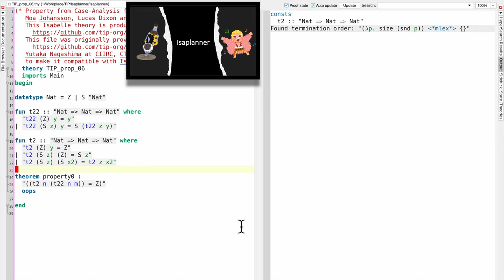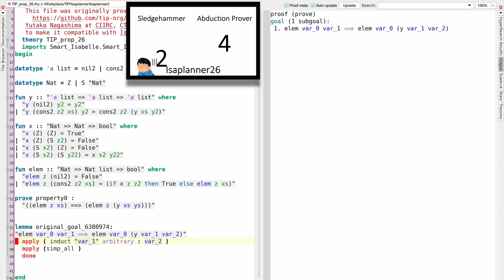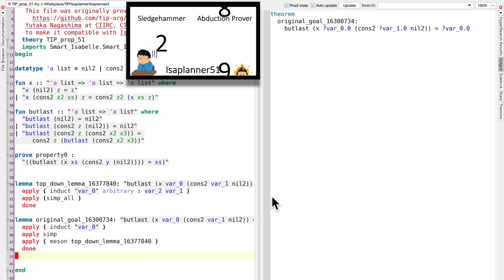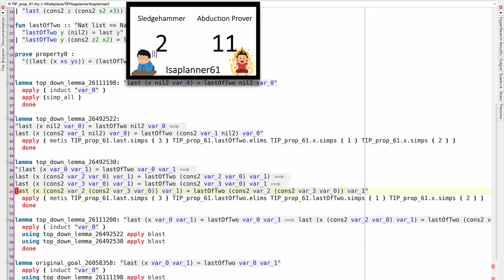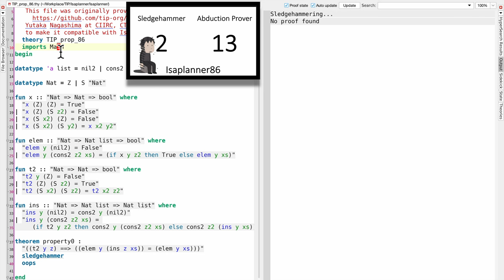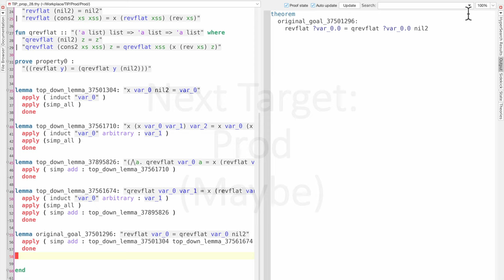Proof by Abduction, August 2023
Explore the enhanced capabilities of the Abduction Prover within Isabelle/HOL in our latest demo. Dive deep into the upgraded features of our "goal-oriented conjecturing" tool, first unveiled at CICM2018 [0].

Key Innovations in the Abduction Prover for Isabelle2022:
🔍 Efficiently proves goals within Isabelle, crafting insightful conjectures.
🔗 Offers sophisticated analyses of inter-conjecture dependencies.
🌀 Enables both simultaneous and intricate nested abduction.
🛠 Seamlessly integrates with platforms such as PSL [1], Sledgehammer [2], Smart-induction [3], and SeLFiE [4].
🌿 Harnesses the power of SeLFiE and Quickcheck [5] to weed out less viable conjectures.
🚀 Undertakes parallel proof exploration while delivering intuitive proof scripts.
💡 Features innovative tactics as conjecturing mechanisms and promotes template-based conjecture synthesis.
🔄 Employs alpha-equivalence for free variable management, ensuring zero duplications.
🔗 Pioneers lemma-sharing by crafting a comprehensive abduction graph.

In this fast-forwarded video, we compare the Abduction Prover with Sledgehammer. While showcasing the current state of the Abduction Prover, we highlight this as a somewhat "silly" comparison for these reasons:

1. The evaluation focuses on selected induction problems from the TIP benchmark [6]. Induction problems are a known weakness of Sledgehammer.
2. The Abduction Prover has been granted longer timeouts than Sledgehammer's default 30-second limit. However, we believe that even with extended timeouts, Sledgehammer might not fare much better.

[0] Nagashima Y., Parsert J. (2018) Goal-Oriented Conjecturing for Isabelle/HOL. In: Rabe F., Farmer W., Passmore G., Youssef A. (eds) Intelligent Computer Mathematics. CICM 2018. Lecture Notes in Computer Science, vol 11006. Springer, Cham

[1] Nagashima Y., Kumar R. (2017) A Proof Strategy Language and Proof Script Generation for Isabelle/HOL. In: de Moura L. (eds) Automated Deduction – CADE 26. CADE 2017. Lecture Notes in Computer Science, vol 10395. Springer, Cham

[2] Lawrence C. Paulson, Jasmin Christian Blanchette:
Three years of experience with Sledgehammer, a Practical Link Between Automatic and Interactive Theorem Provers. IWIL@LPAR 2010

[3] Yutaka Nagashima. Faster Smarter Proof by Induction in Isabelle/HOL. Proceedings of the Thirtieth International Joint Conference on Artificial Intelligence Main Track. Pages 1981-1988

[4] Nagashima, Y. (2022). Definitional Quantifiers Realise Semantic Reasoning for Proof by Induction. In: Kovács, L., Meinke, K. (eds) Tests and Proofs. TAP 2022. Lecture Notes in Computer Science, vol 13361. Springer, Cham.

[5] Bulwahn, L. (2012). The New Quickcheck for Isabelle. In: Hawblitzel, C., Miller, D. (eds) Certified Programs and Proofs. CPP 2012. Lecture Notes in Computer Science, vol 7679. Springer, Berlin, Heidelberg.

[6] Claessen, K., Johansson, M., Rosén, D., Smallbone, N. (2015). TIP: Tons of Inductive Problems. In: Kerber, M., Carette, J., Kaliszyk, C., Rabe, F., Sorge, V. (eds) Intelligent Computer Mathematics. CICM 2015. Lecture Notes in Computer Science, vol 9150. Springer, Cham.